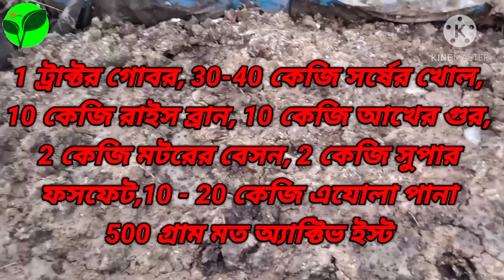শীতকালে মাছকে কি খাবার দেবেন। What to feed the fish in winter. Bengal Krishi Tv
Bengal Krishi Tv তে আপনাদের স্বাগতম 🙏
আমরা এই চ্যানেল এর মাধ্যমে শিক্ষা মূলক মাছ চাষ ও মাছের খাবার তৈরি করা শেখায়। মাছ চাষের ক্ষেত্রে খাবার ও তার পরিচর্যা কিভাবে করতে হয় সেসব সমন্ধে আমরা আলোচনার মাধ্যেমে মানুষদের সাহায্য করে থাকি। যাতে ধরনের শিক্ষা মূলক ভিডিও বানালে আপনারা প্রথমে দেখতে পান। ধন্যবাদ 🙏

মাছের খবরের আর একটি ভিডিও দেওয়া আছে। এই ভিডিও টি দেখে নিচ্ছে দেওয়া লিংক এ ক্লিক করুন।